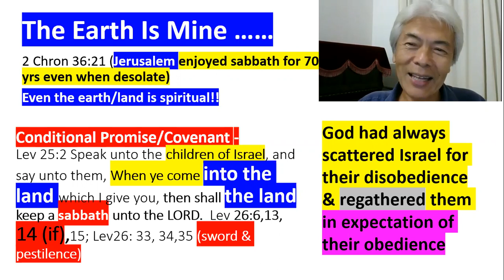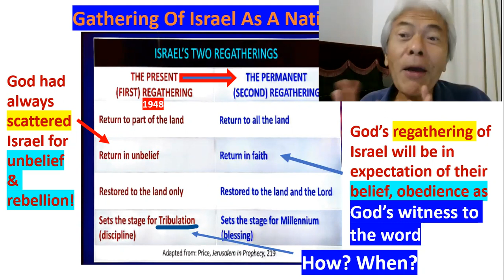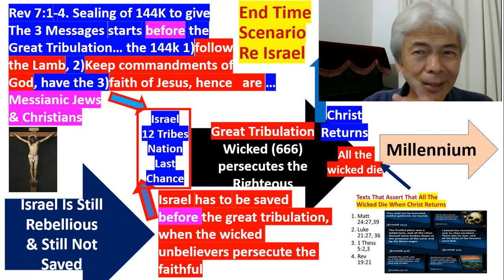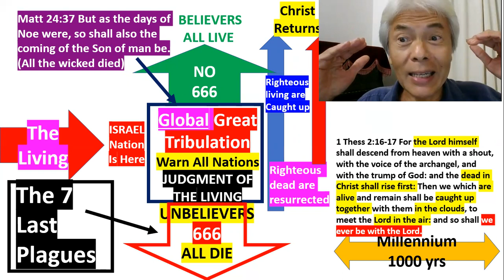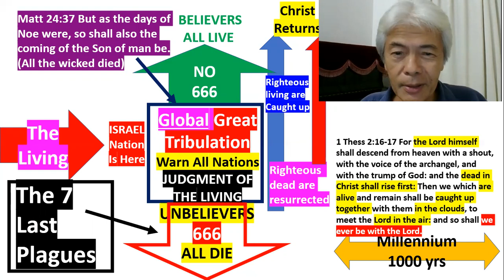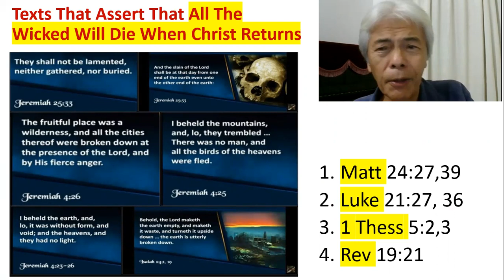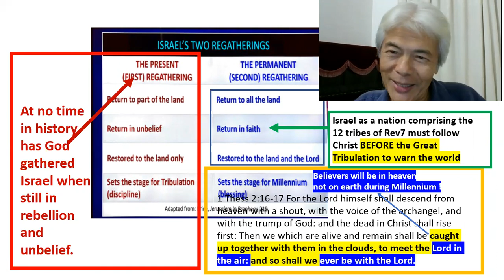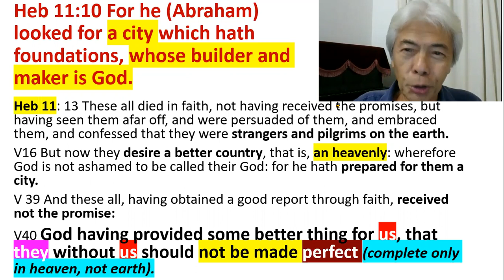Israel Must Be Gathered Before Great Tribulation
The 12 Tribes Are Gathered As The Israel Of God For His Final Witness To The World.